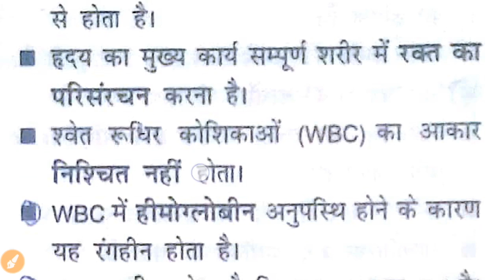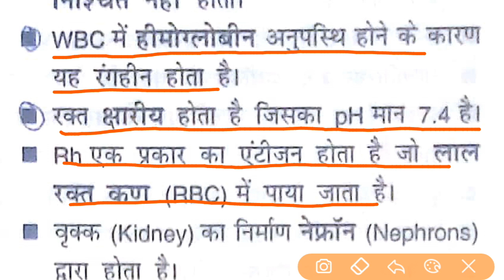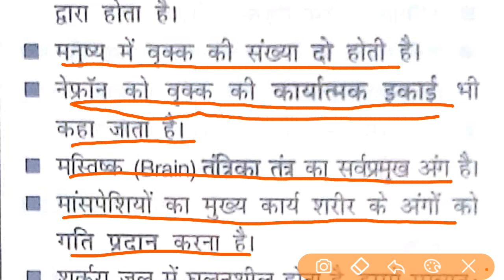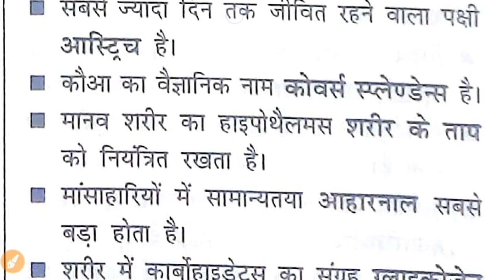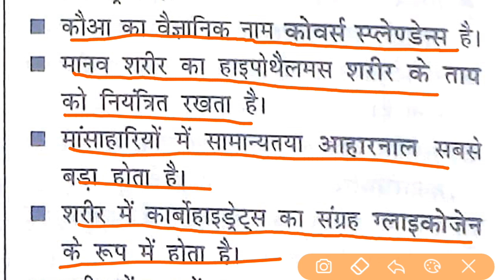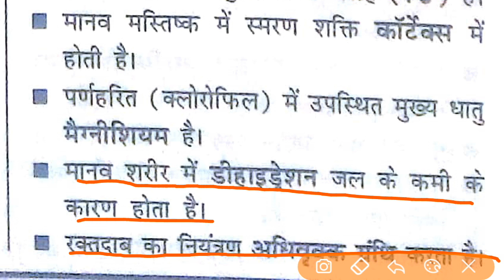Gk Science Biology questions | Daily gk questions | Gk top 25 questions | SSC CGL,CPO,CHSL,MTS,UPSC,